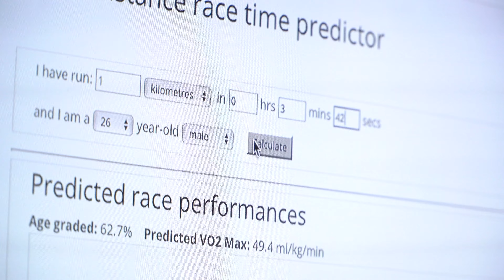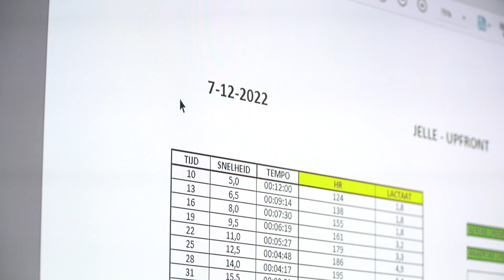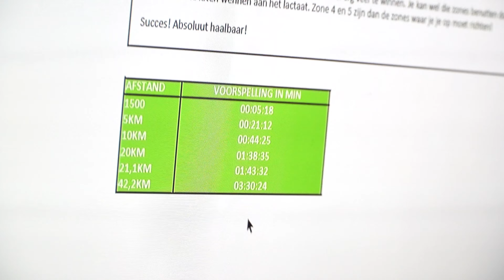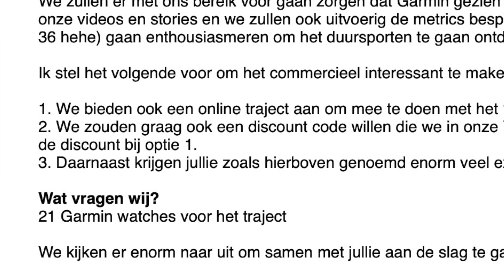Hoe Bepaal Je Jouw Hardlooptempo? | Eerste marathon #2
Benieuwd naar onze producten?

Om de zondag een nieuwe aflevering!

Check ons op social media voor meer content!